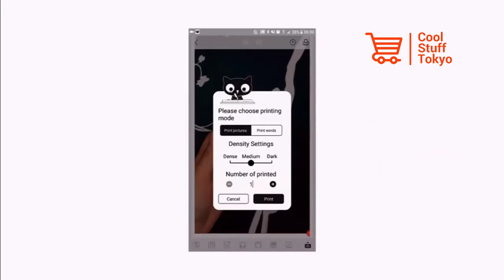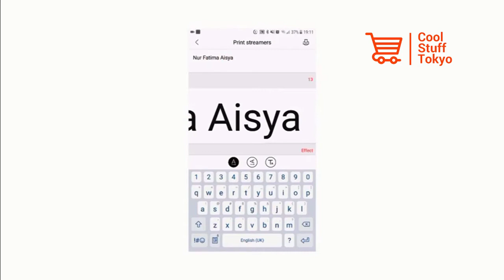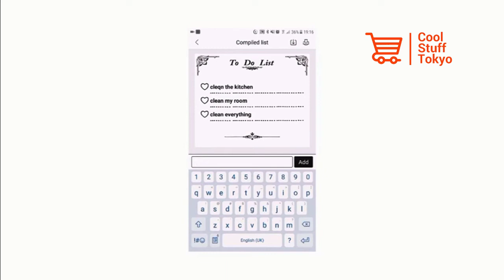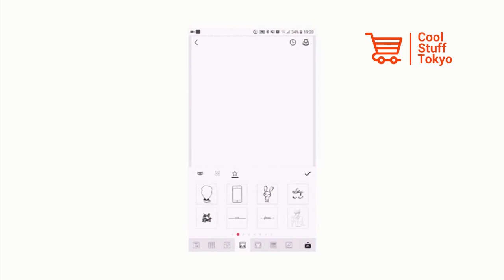Portable Bluetooth 4.0 Printer Camera | Paperang | Tokyo | Japan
PAPERANG P1 Portable Bluetooth Paper Printer, it is suitable for iOS and Android system.

Main Features:

● Bluetooth 4.0 connection, the phone connects to the cloud for printing through the App
● Memo ,friend sharing ,record ,message,photo
● Can Print all the content on the phone screen instantly
● 1000mAh rechargeable lithium-ion battery, continuously working for 4 Rolls Paper
● No Wifi Needed , No Catridge & Ink Need
● Thermal black & White Printing